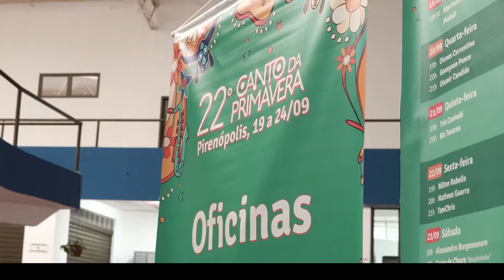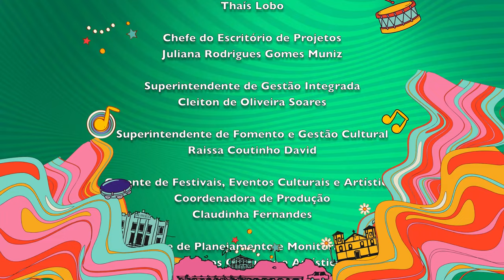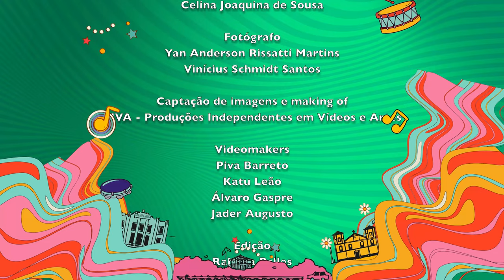VIDEOCLIPE CANTO 2023